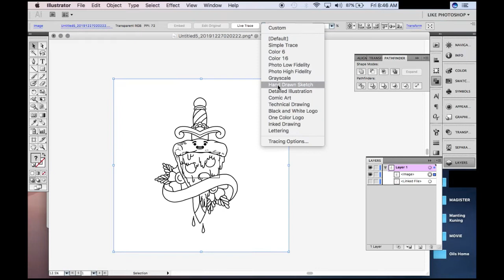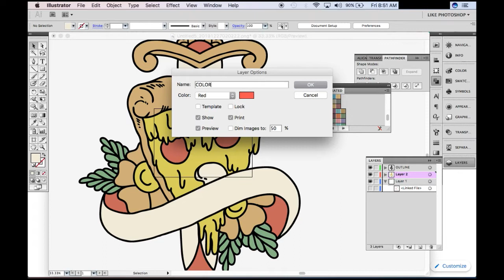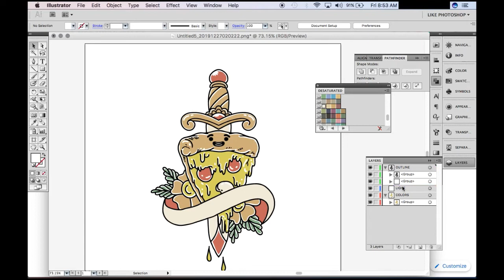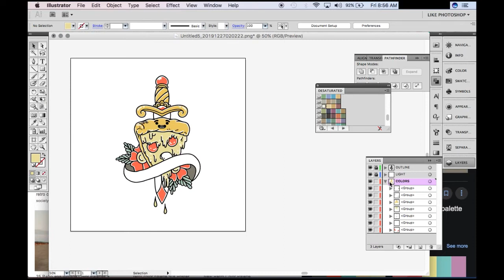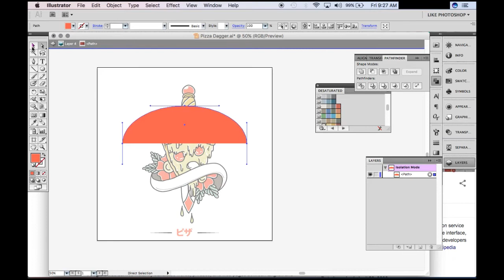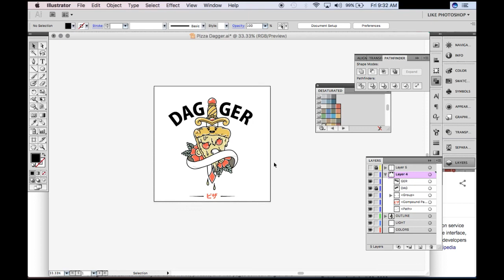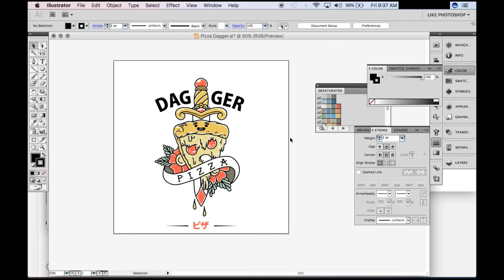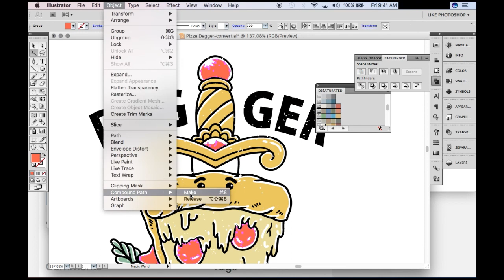GAMBAR PAKE HAPE RAKYAT - Lenovo S5 K520 - DRAWING USING CHEAP SMARTPHONE - Dagger Pizza Series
T-shirt design using cheap smartphone, gambar pake smartphone murah cuma sejutaan ram 4gb.

Gambar pake ibisPaintX (4000 x 4000px 300 dpi)
JPG/PNG jadi vector?? Mudah!!!

Full tutorial!!
Gambar pake ibisPaintX, Export png, open with ai/corel, Live trace, add text, add texture, VOILA!!!

TOOLS & APPS :

- Lenovo S5 K520 RAM 4GB, Snapdragon 625 Octacore
- Adonit Mini 4 Fine Point
- ibisPaintX
- Adobe Illustrator